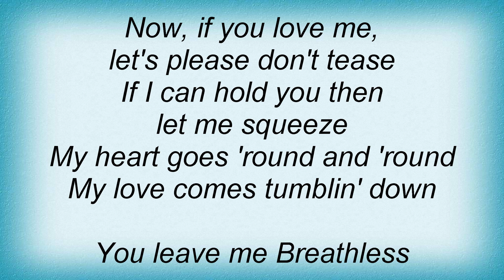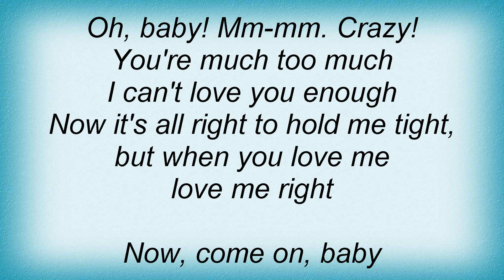Jerry Lee Lewis - Breathless Lyrics